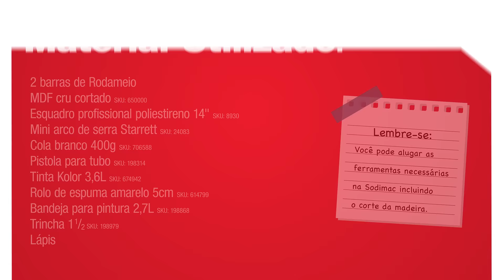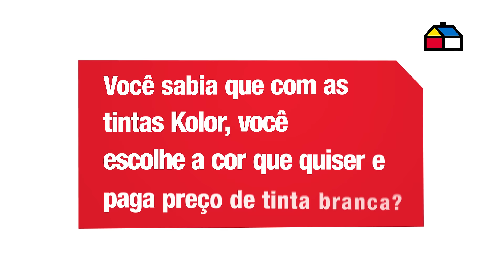Faça Você Mesmo Sodimac | Cabeceira de cama de casal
Criar sua própria cabeceira pode ser bem interessante. Você pode aproveitar nossas dicas e fazer igual ou criar algo novo e mais colorido. O que  importa mesmo é criar uma atmosfera mais aconchegante e bonita no quarto.

Siga a @sodimac_brasil no Instagram e Facebook  acompanhe nossos conteúdos exclusivos.